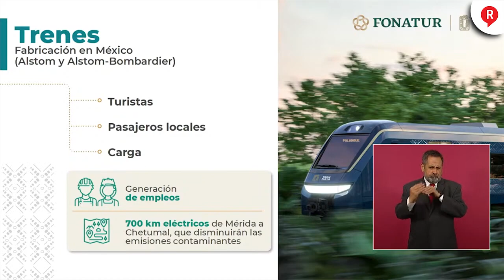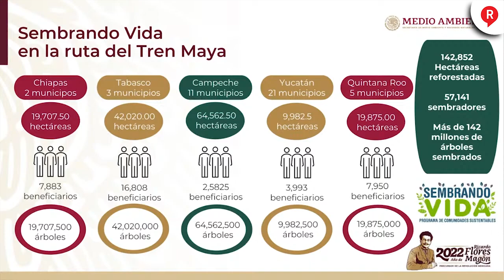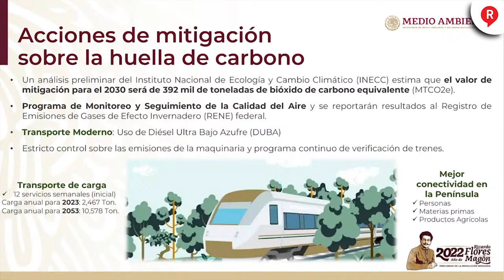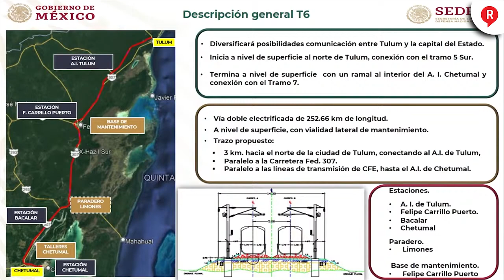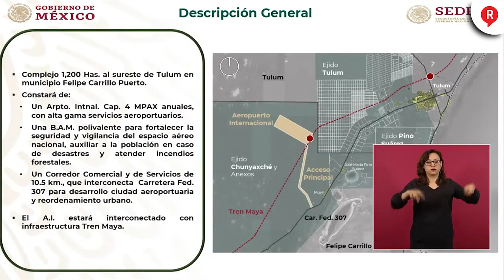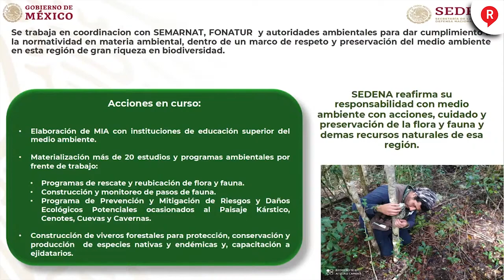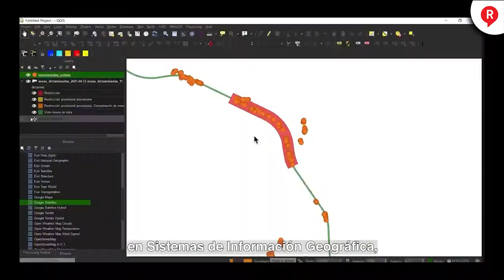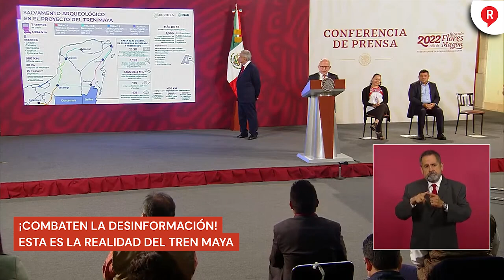¡COMBATEN LA DESINFORMACIÓN! Esta es la realidad del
¡QUÉ GOLPAZO A LOS PSEUDOAMBIENTALISTAS! Esto es lo que tienes que saber sobre las obras del TrenMaya que muchos quieren que no lo sepas 👇🏻👇👇